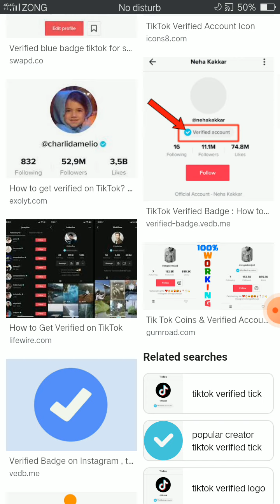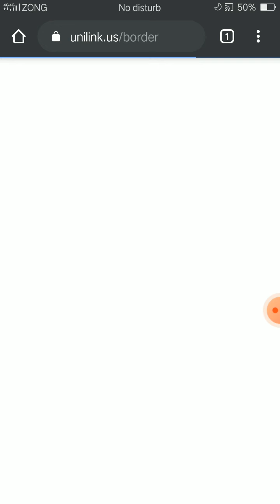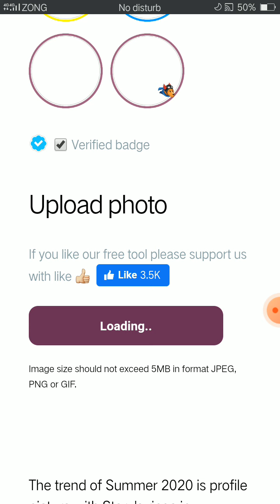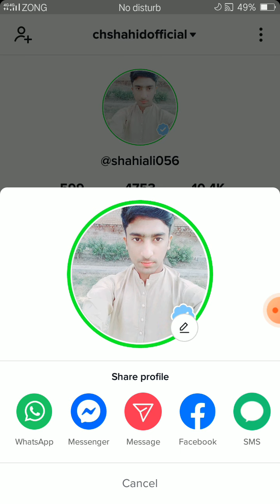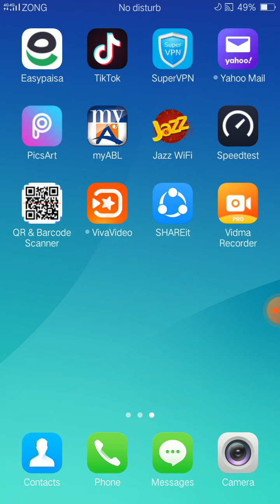How to verify Your Tiktok Account With Blue tick in 5 minute /2020/ LatestMethod /100% Working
How to verify Your Tiktok Account With Blue tick in 5 minute /2020/ Latest
Method /100% Working